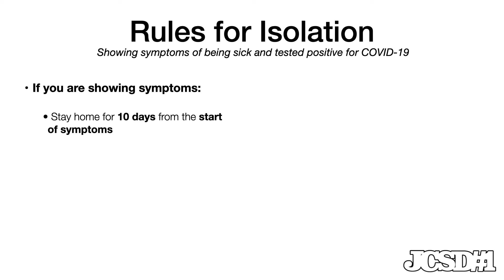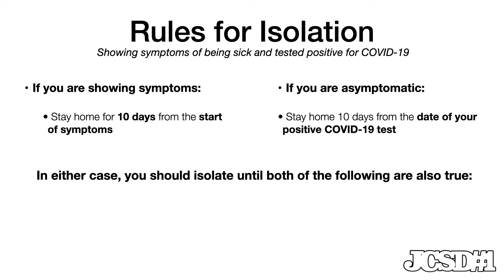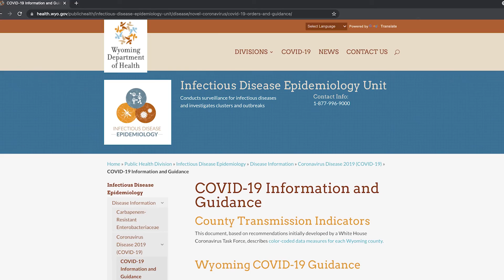JCSD#1 COVID - Rules for Quarantine and Isolation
21-22 JCSD #1 COVID Communication Video